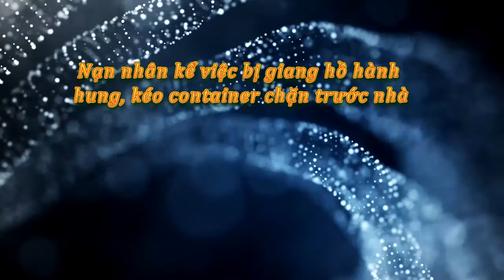Tin tức trong ngày - Nạn nhân kể việc bị giang hồ hành hung, kéo container chặn trước nhà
Một nhóm thanh niên khoảng 30 người đã hành hung khiến anh Vĩnh bị thương nặng vùng đầu, đồng thời điều xe cẩu container đặt trước nhà chặn hết lối ra vào.